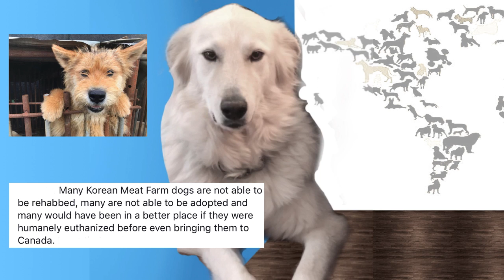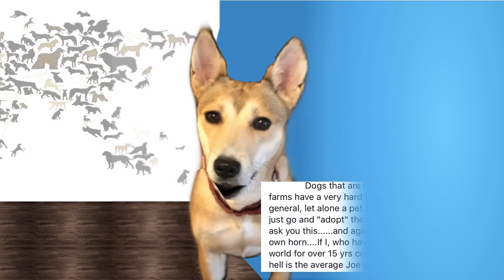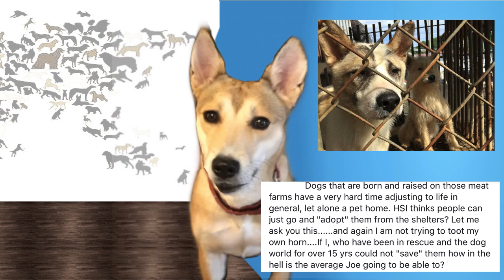Sniff Test Korean Import dogs Nov 2018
This Sniff Test helps to find the truths amongst the poop floating around about the rescuing of dogs from meat farms in Korea